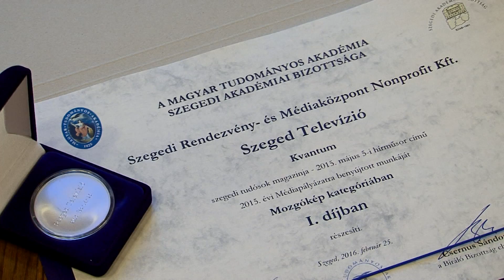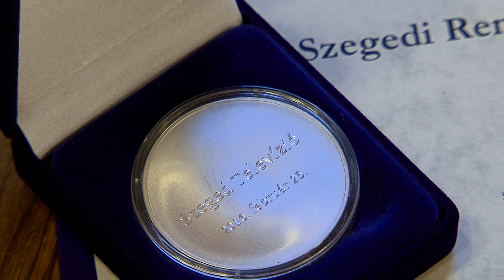Szegedi Hírek A Tudományos Akadémia kitüntette tudományos műsorunkat. 2016.02.26.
Első díjat nyert a Szeged Televízió Kvantum című műsora a Szegedi Akadémiai Bizottság médiapályázatán. Az elismeréseket tegnap adták át a SZAB székházában. Olyan újságírókat, tévés és rádiós alkotókat díjaztak, akik kiemelkedő eredményeket értek el a tudományos eredmények közzétételében és rendszeresen beszámoltak akadémiai rendezvényekről.